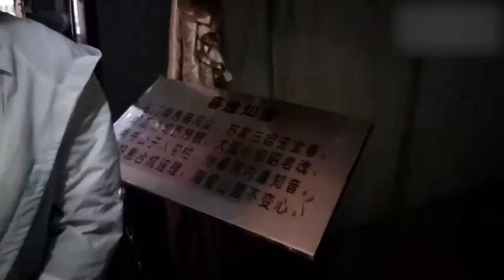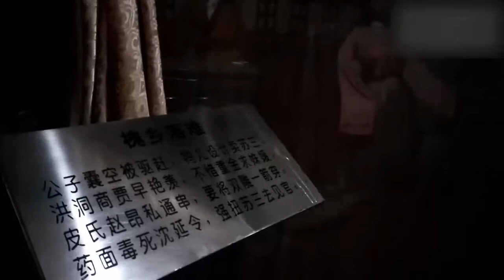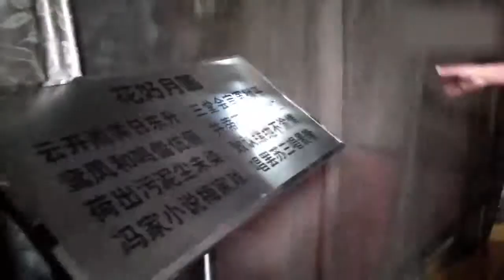临汾：洪洞县苏三监狱里了解戏剧《玉堂春》苏三爱情故事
七里峪风景区位于中镇霍山的北部腹地，在山西省霍州市境内。东接沁源县的灵空山，北连灵石县的石膏山和介休市绵山，距市区16公里，是太岳山国家森林公园 (1992年经国家林业部批准建立国家级森林公园，公园面积约为90万亩，由老一辈无产阶级革命家薄一波题写园名。) 的重要组成部分，旅游总面积15万亩。该景区，山清水秀、怪石林立、洞深谷奇、气象万千。景区内五龙壑、滴水崖瀑布、双乳峰、南天门、石人沟、石崖奇松、华北天然落叶松保护区、八仙洞等景点各具特色，天然草坡连片接天，原始森林遮天蔽日。